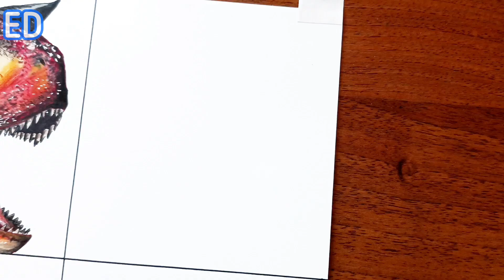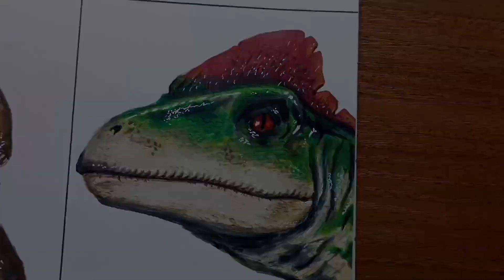Drawing All Dinosaurs from Jurassic World Evolution 2 | Part 3 (Carnivore)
In this video I draw dinosaurs from the game Jurassic World Evolution 2
You'll see views like this:
Carcharodontosaurus - 00:00
Carnotaurus - 02:11
Ceratosaurus -  04:20
Compsognathus - 06:18
Cryolophosaurus - 07:51
Deinonychus - 09:48
Ending - 11:32

Tools:
-Alcohol-based markers "SKETCHMARKER" Brush/Fine;
-Gel pen Sakura "GELLY ROLL";
- POLYCHROMOS 36.